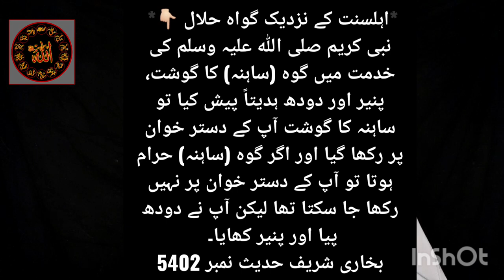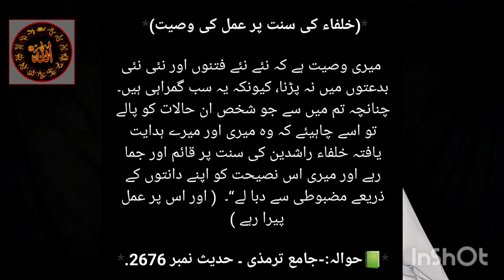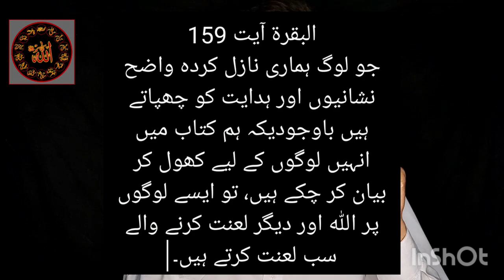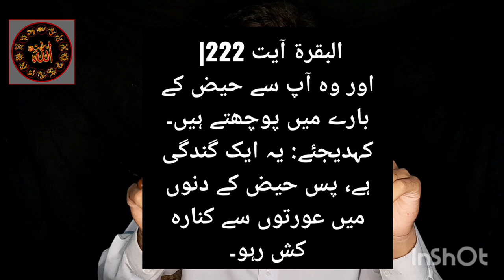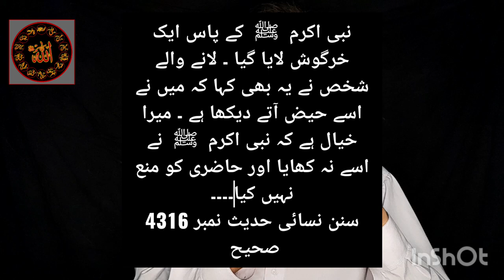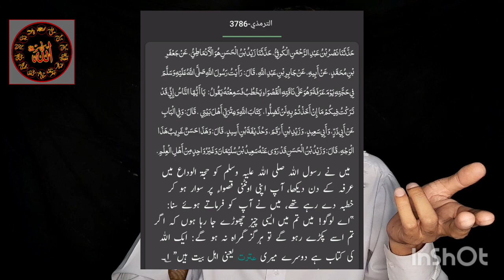khargosh Ka gosht halal ya haram . halal janvaron ki nishaniyan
khargosh Ka gosht halal  ya haram . halal janvaron ki nishaniyan . go ka gosht halal hai#khargosh